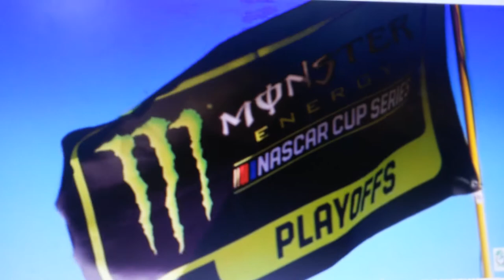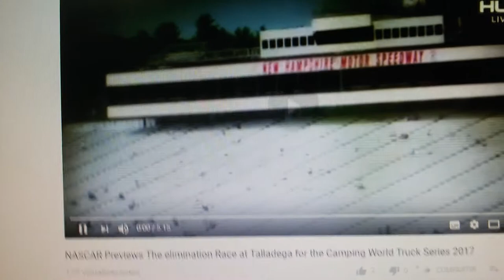nascar Aarons cup series s2 r2 atalnta (update)